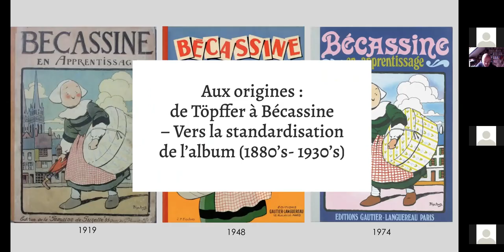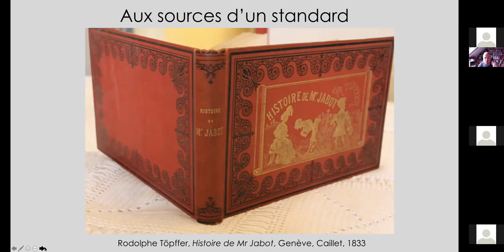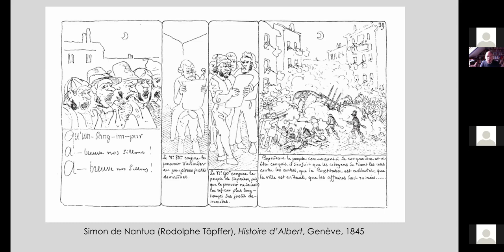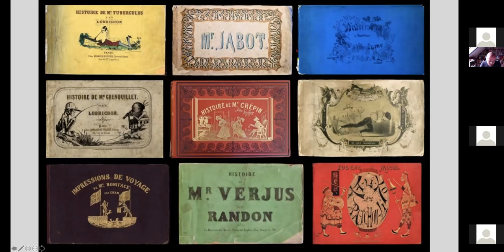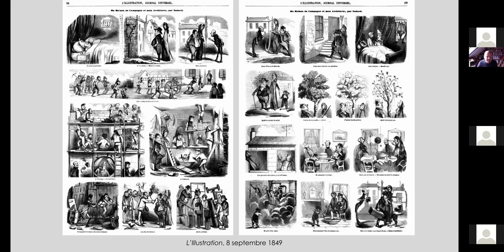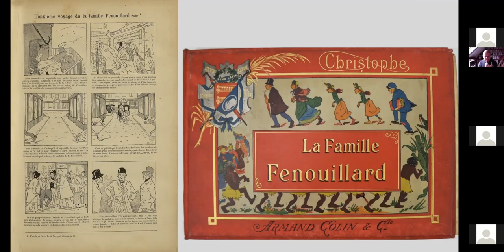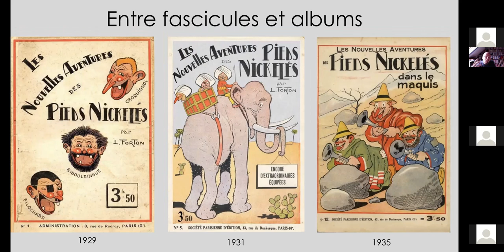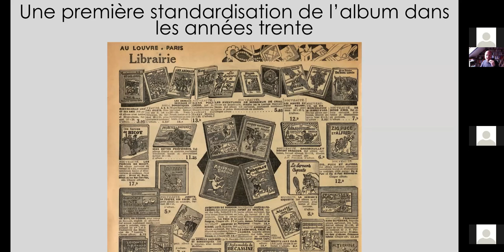Aux origines : de Töpffer à Bécassine - Vers la standardisation de l'album